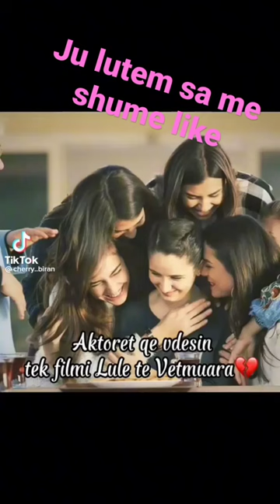kur pjesë e fundit vdes songyl 😭😭💜💜